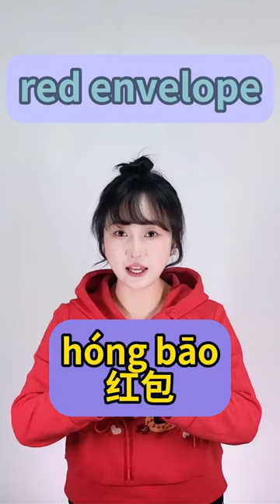How to say "red envelope" in Chinese